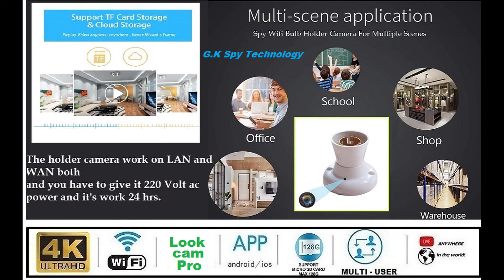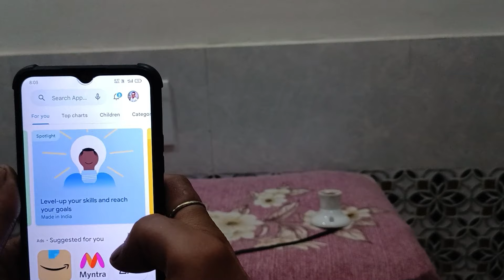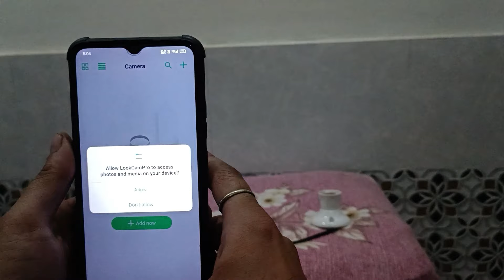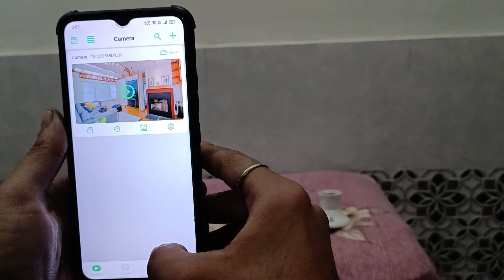Advance Bulb Holder Camera with extra 🎤 Mic inbuilt 👁️SPY Bulb Holder Camera👁️ Hidden Holder camera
Advance Bulb Holder Camera with extra 🎤 Mic  inbuilt   SPY Bulb Holder Camera Spy  Hidden Holder camera